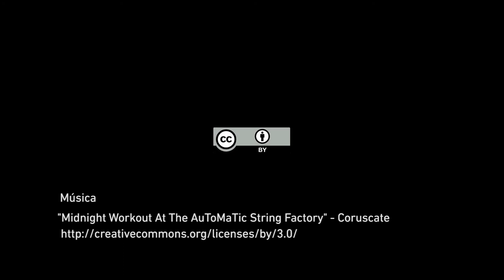Presentación de la conferencia sobre el estudio Miller Heiman II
Debido al éxito de la primera jornada de la presentación del Informe de Miller Heiman sobre Mejores Prácticas Comerciales, EUDE ofrece de nuevo este seminario para todos aquellos que deseen seguirlo vía streaming.

EUDE Business School y Miller Heiman vuelven a presentar en exclusiva las conclusiones del informe sobre las mejores prácticas de venta que compara las políticas adoptadas por aquellas compañías dedicadas al B2B cuyos resultados están por encima de la media.